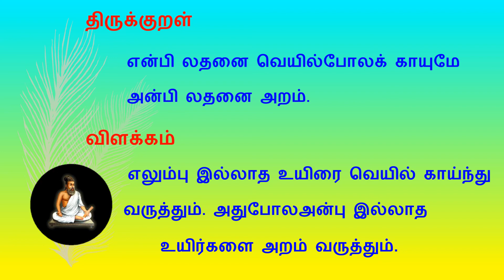திருக்குறள் கதைகள் 🧚‍♂️🧚🏻‍♀️ | அன்புடைமை 👩🏻‍💻 | மூன்றாம் வகுப்பு இரண்டாம் பருவம் தமிழ் செய்யுள்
கல்விப்பூங்கா சேனலுக்கு உங்களை அன்புடன் வரவேற்கிறேன் 😊🙏💐

திருக்குறள் கதைகள் 📜👩🏻‍💻
   இந்த வீடியோவில் குழந்தைகளுக்கான திருக்குறள் அன்புடைமை உணர்த்தும் நல்ல கருத்து கதை வடிவில் கூறப்பட்டுள்ளது.